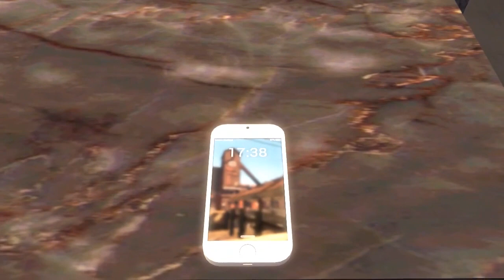When Team Instinct Goes Pokemon Hunting [Pokemon SFM]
Love ya, Instinct. Reupload with Take on Me cover by 8 Bit Universe!